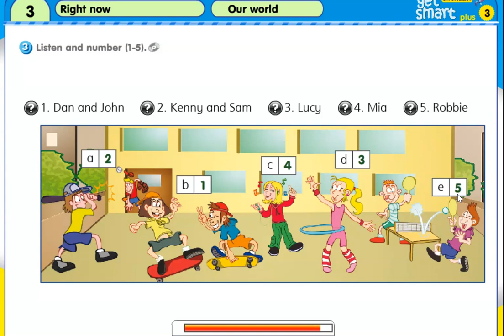GET SMART 3 UNIT 3 RIGHT NOW - PAGE 29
English Get Smart 3 - Unit 3 Right Now page 29